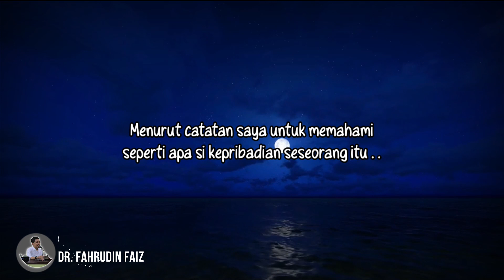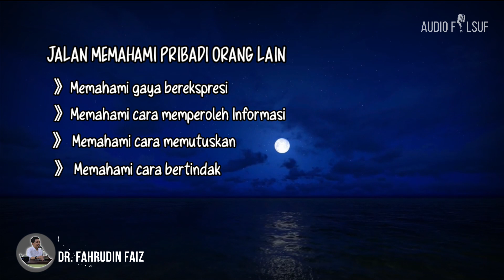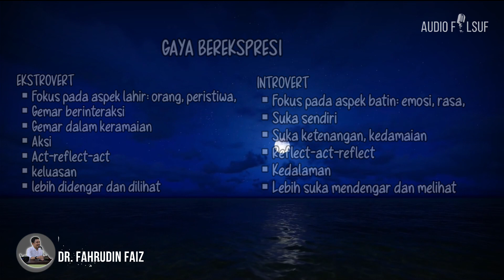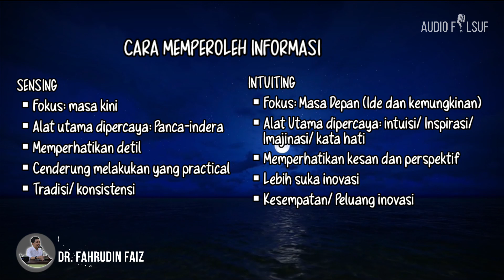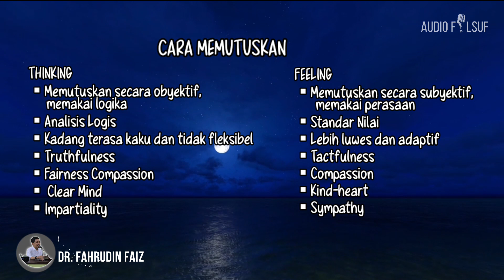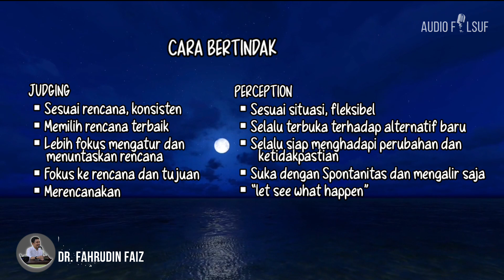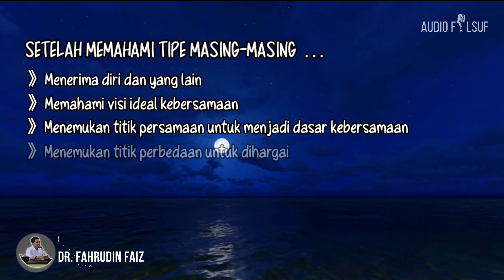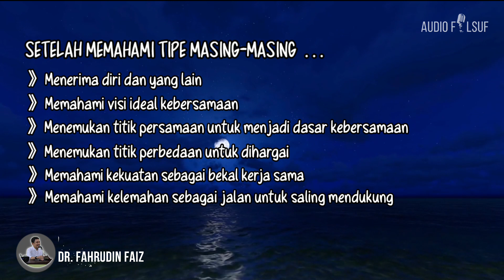Memahami Kepribadian Orang Lain | Ngaji Filsafat - Dr. Fahrudin Faiz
Ngaji Filsafat : Berpikir Sosial / Social Thinking
Ngaji Filsafat 319
Edisi        : Ketrampilan Berpikir
Bersama : Dr. Fahrudin Faiz M.Ag